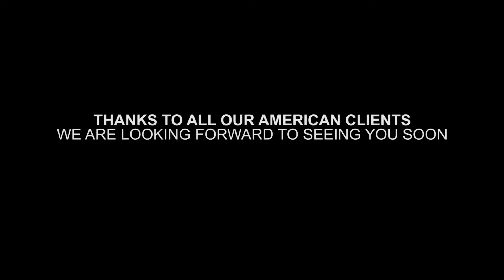29ERS Show - EPISODE 72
The 29ERS dare to take on America on our pursuit to creating the best content in the world. Along the way we have met some amazing people, made the best friendships and created great content.
On this 4th of July, we have made this in honour of our American friends, we are looking forward to seeing you soon.
Let’s change the world, not tomorrow but today!